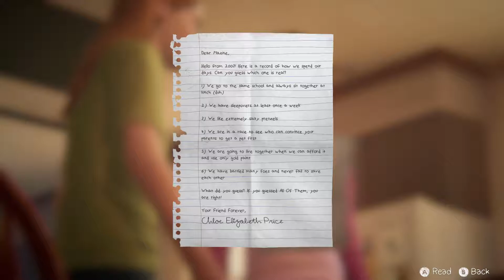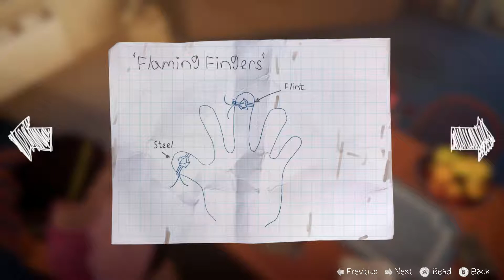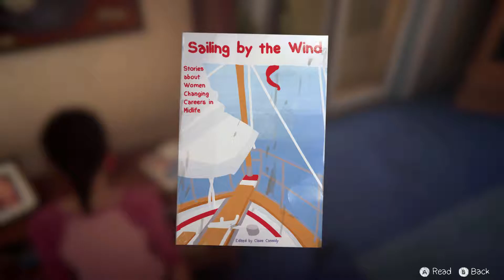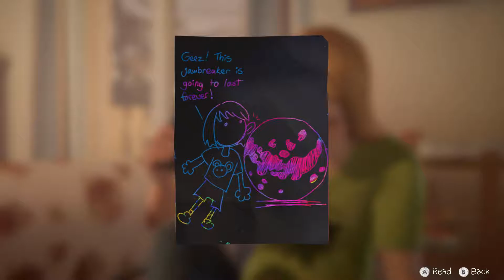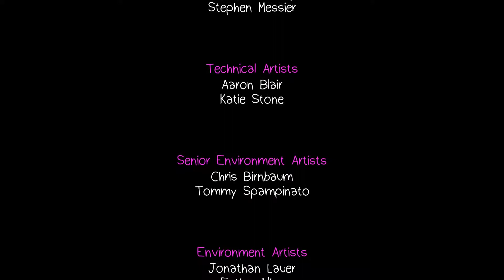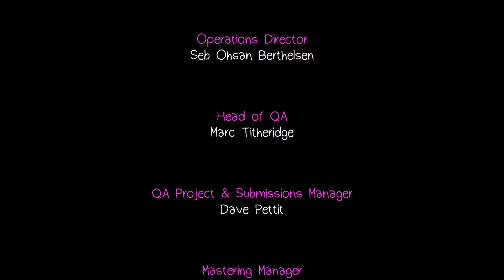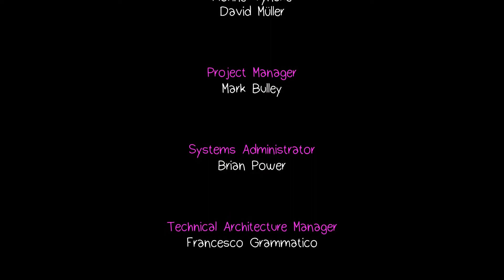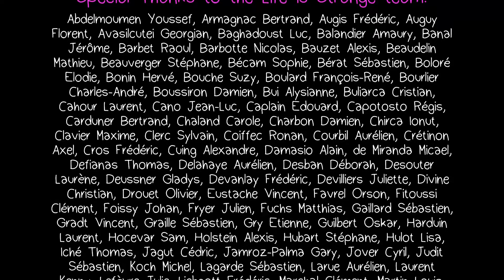Goodbye | Life Is Strange - Before The Storm (Bonus) | #16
We know what's about to happen, but that doesn't make it any easier. I don't want this story to end, I need more Max and Chloe dammit! T_T

Welcome to Life Is Strange - Before The Storm, a story based game from Deck Nine studios which takes place prior to the events in the original Life Is Strange. This time we play as Chloe Price, and with the mysterious Rachel Amber at our side the pair set out to take on the world. So tag along and see how the epic story came to be and how the decisions we make here influence the rest of Chloe's life.

Before The Storm is available to play on PC, Xbox One and PlayStation 4 so try it out!